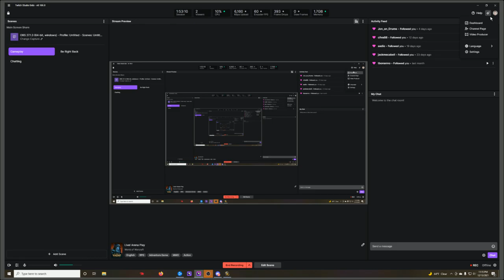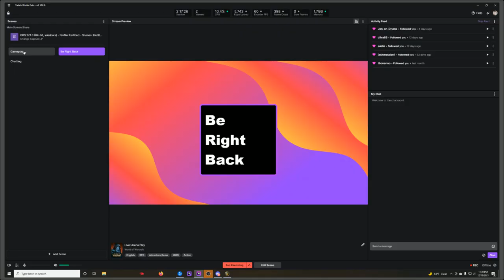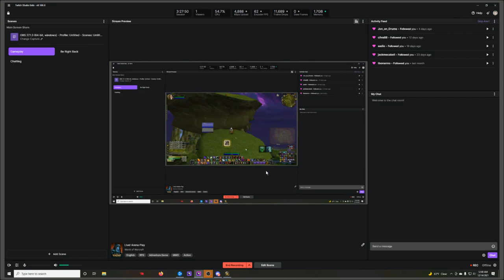TBC Arena 2v2 - Warlock & Disc Priest 13DEC2021